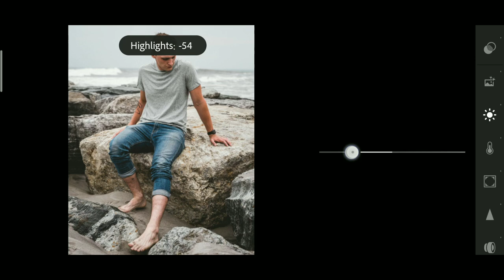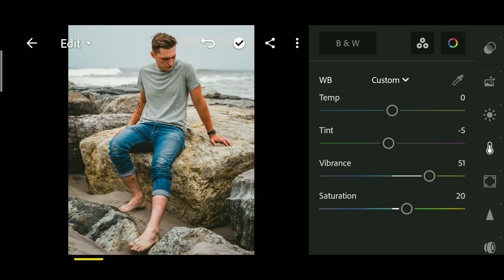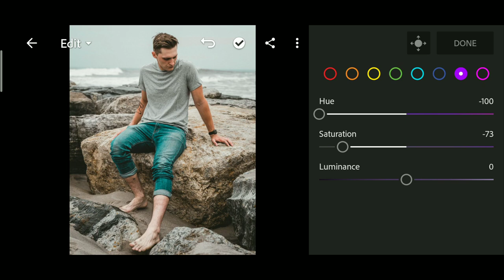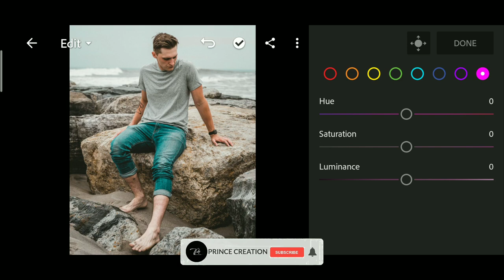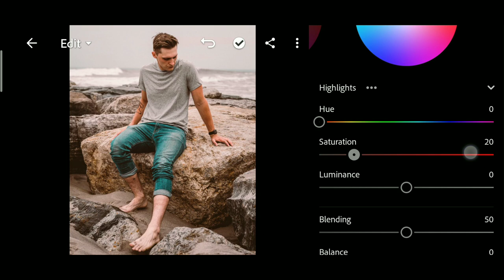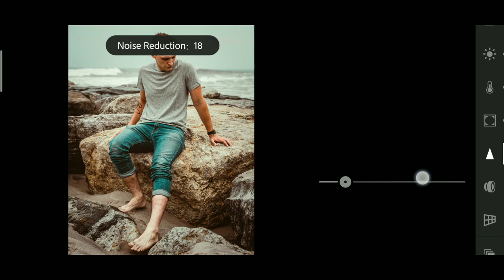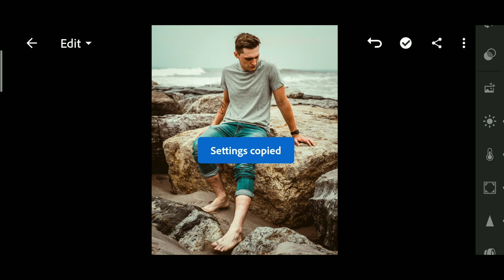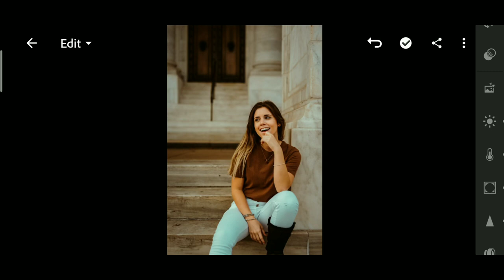Lightroom Mobile Preset Free DNG | Teal & Orange Lightroom Preset Free | lightroom presets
Teal & Orange Preset Lightroom Editing Tutorial |Lightroom Preset

For example:

1 Password:12**
2 Password: **34

1️⃣DNG file is protected by a password.
2️⃣ The password will appear in the upper right
3️⃣ Watch this tutorial in your You Tube app to

🔹Pictures:
    • Unsplash